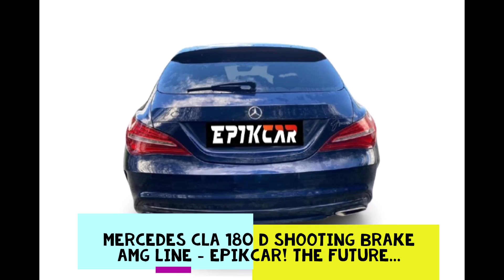Mercedes CLA 180 D Shooting Break AMG Line - EpikCar! The Future...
Mercedes Cla 180 D Shooting Brake AMG Line, gasóleo, 1500 cc, 109 cv, 76 100 km, caixa velocidades manual, 5 lugares, 5 portas de 2017. Visite-nos no nosso stand em:
Estrada Nacional 252 Km 2.2 CCI 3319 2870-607 Alto Estanqueiro, Jardia, Montijo, Setúbal.
GPS: 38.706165, -8.921953, N252, 2870-607